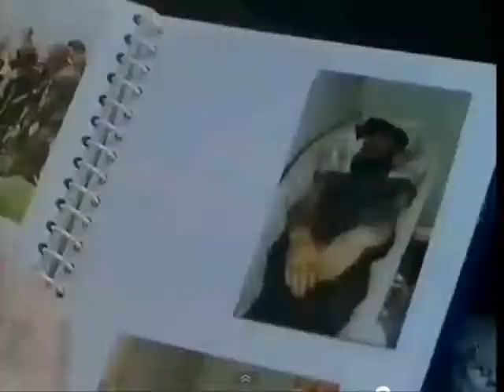Bird Calls - Fifteen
Song from the Bird Calls/Human Hands split 7"